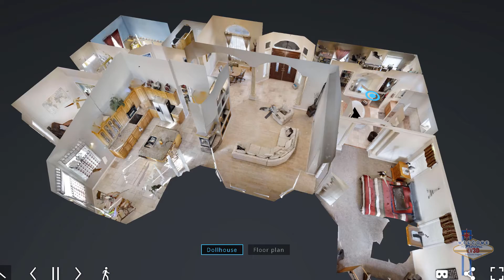2571 West Wilson Promo Video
Promotional Video for property listed by Coldwell Banker